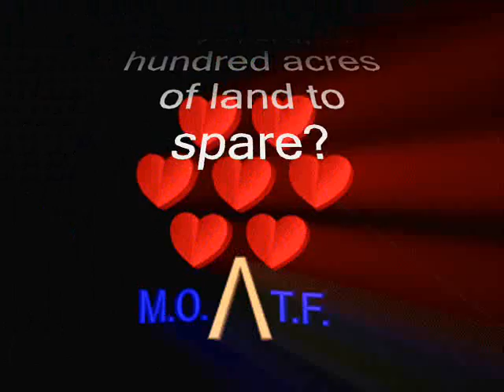petesgarden 0001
This is all about Pete Perry's garden, and his hopes of creating a 'Plant Sanctuary' with a difference